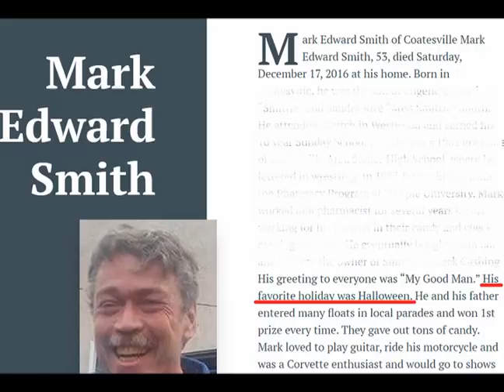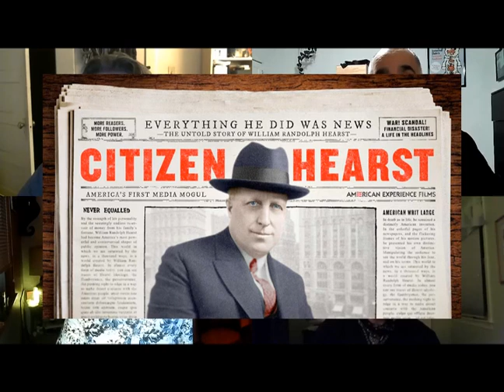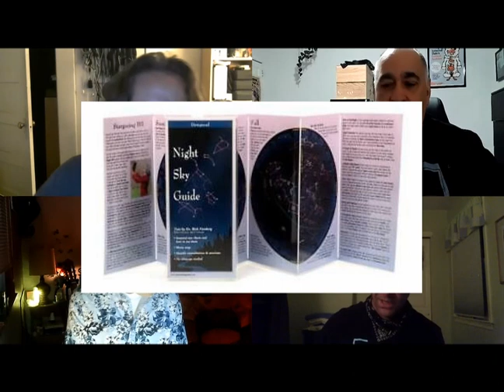Big Questions with The Dead Milkmen: Trick or Treat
Learn about candy, costumes and how Halloween has affected the band members in this episode based on three related questions by Dean.

LINKS -

Remember Scream in the Dark? Here are 9 facts about the granddaddy of Lancaster County Halloween attractions

Recommendations
Crossroads Guitar Battle Butthole Surfers' Paul Leary vs Steve Vai

(I bought mine at the Doylestown Bookstore)